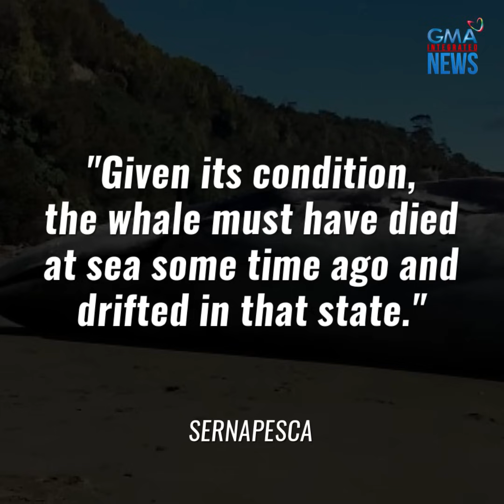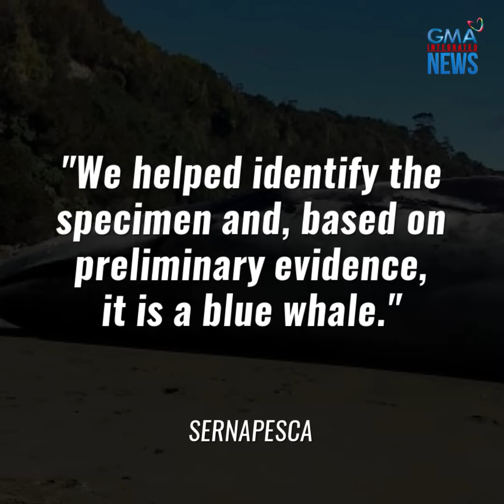Blue whale na inanod sa Chile, ano ang ikinamatay? | GMA News Feed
Isang dambuhalang blue whale ang patay na nang matagpuan sa isang beach sa Southern Chile noong Linggo, August 5. Itinuturing ang blue whale na pinakamalaking hayop sa buong mundo.

Nananawagan naman ng imbestigasyon ang ilang grupo dahil maaaring biktima raw ang blue whale ng banggaan sa dagat.

Ang detalye, alamin sa video.